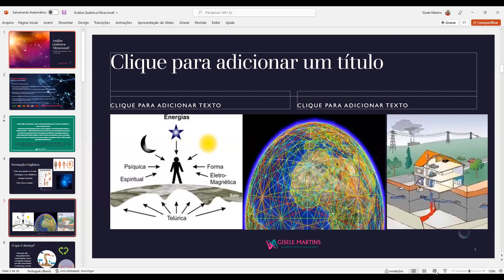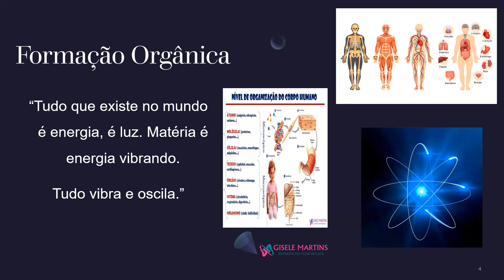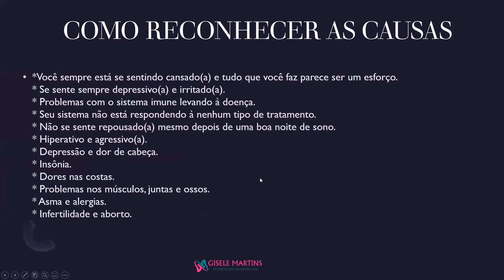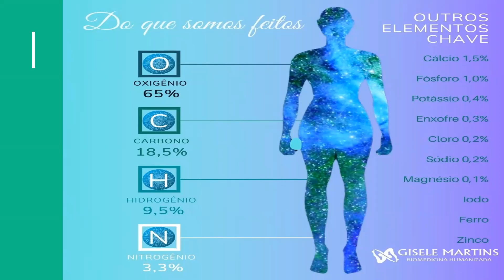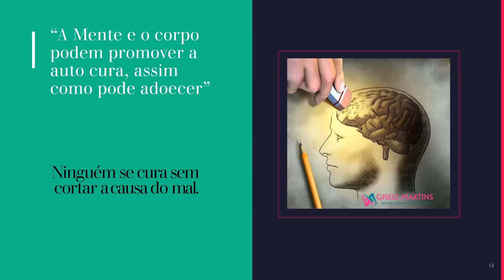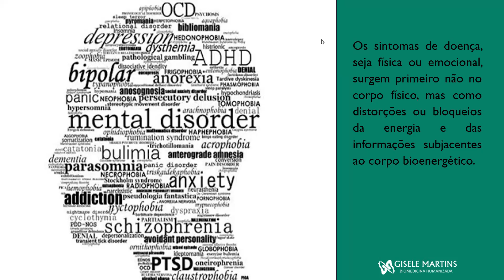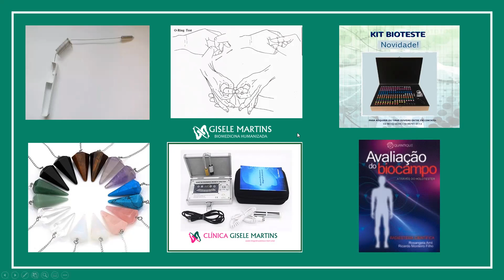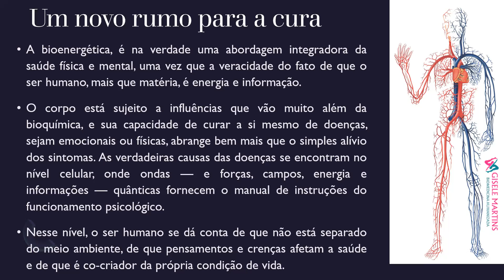Análise Quântica Vibracional Dra Gisele Martins | Ametista Produtos Naturais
Aula gratuita: Análise Quântica Vibracional

Curso terapeuta quântico online e com certificado

Veja o que você terá acesso:

Equilíbrio através da saúde quântica;
Nutrição e biorreceptividade celular;
Neutralização, desintoxicação e harmonização orgânica;
Reorganizando os sistemas orgânicos através da biofísica;
Saúde através da beleza;
Fitoenergética;
Modulando sistema imunológico e hormonal;
Suplementação saudável.

Fazendo sua inscrição agora no curso de formação para terapeuta quântico você terá acesso a bônus exclusivos.

2 AULAS BÔNUS:
COMO DESENVOLVER O SEU PROTOCOLO QUÂNTICO;
LASER SISTÊMICO: DESVENDANDO O PROTOCOLO DA TÉCNICA ILIB.
E-BOOK: CRIANDO SEUS PROTOCOLOS ATRAVÉS DE MAPAS MENTAIS DINÂMICOS PARA FACILITAR SEUS ATENDIMENTOS.

Consulte as duas Opções de Certificação!!!